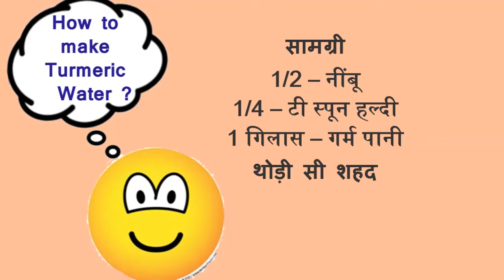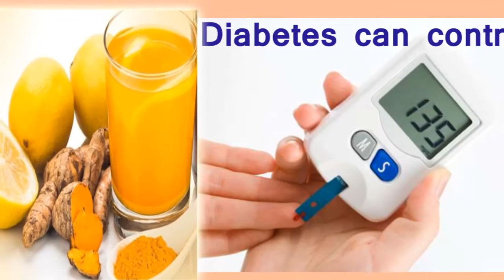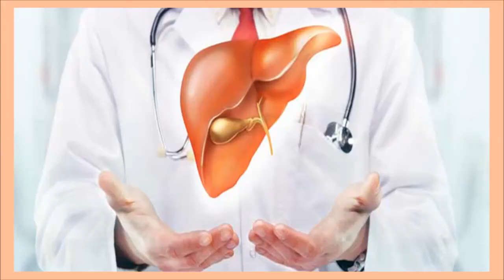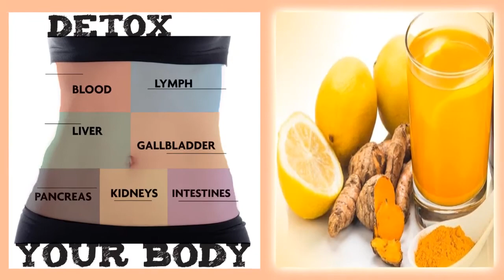How to make turmeric tea for weight loss || kachi haldi ke fayde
how to make turmeric tea for weight loss || turmeric tea for weight loss ||

Turmeric water to cure cold and flu, weight loss with turmeric water, Health benefits of turmeric water, turmeric water for cancer prevention, Turmeric water to boost digestive powder, Turmeric water cures acne and pimples, It increases memory and concentration,
गर्म पानी में नींबू मिलाकर, इस मिश्रण में थोड़ी सी हल्दी भी मिला दी जाए तो इसके गुण और भी बढ़ जाते हैं।
यकीन नहीं हो रहा न, लेकिन हल्दी वाला पानी स्वास्थ्यवर्धक गुणों से भरपूर होता है। आइये जानते है हल्दी वाला पानी बनाने के तरीके और सुबह पानी में हल्दी में मिलाकर पीने के फायदों के बारे ।

इस हरा पानी को हरा ब्लड भी कहते है.. एडी से चोटी तक शरीर की हर बीमारी (शुगर, मोटापा, कब्ज, कैंसर, हार्ट प्राब्लम) को ख़त्म करेगा

प्रतिदिन 1 चुटकी काली मिर्च का सेवन करे तो आपको  हजारों रूपये खर्च करने से बचा देगी